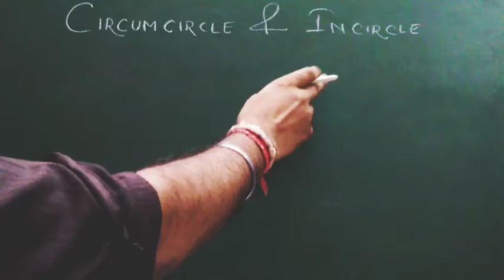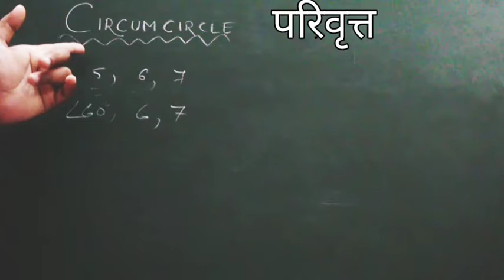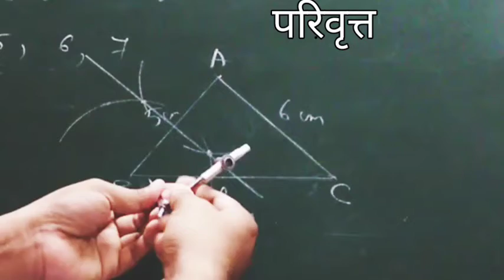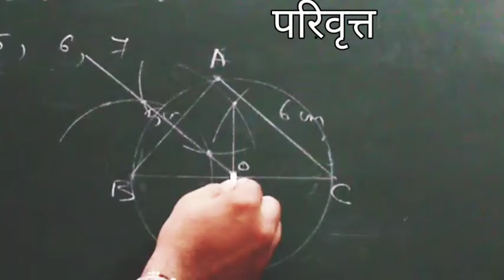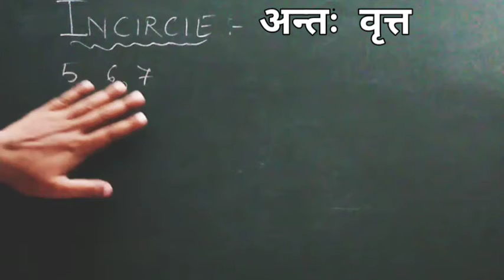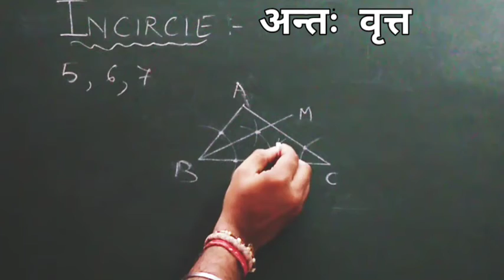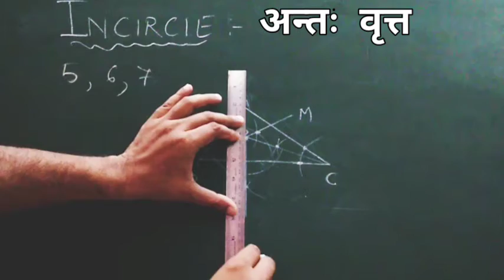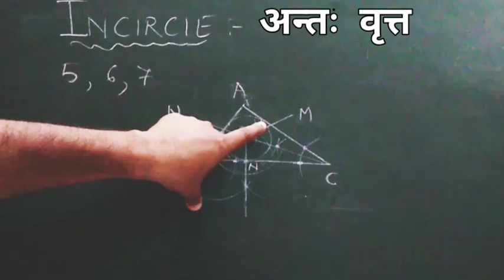HOW TO CONSTRUCT CIRCUMCIRCLE (परिवृत्त) & INCIRCLE ( अन्तः वृत्त)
class X ,WBBSE